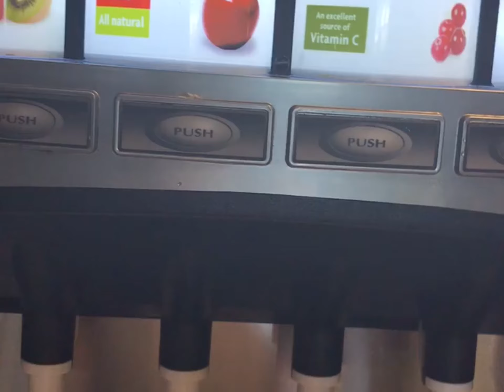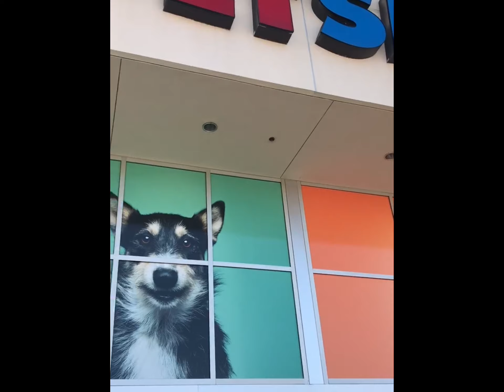Going to repticon, with my bff!